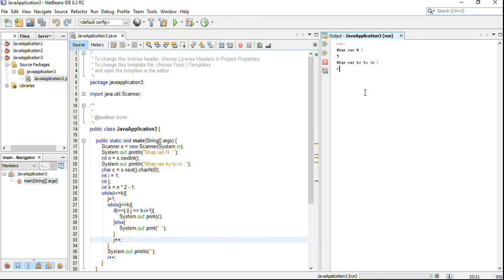DUMV - X Star Pattern Java Program - Using While Loop